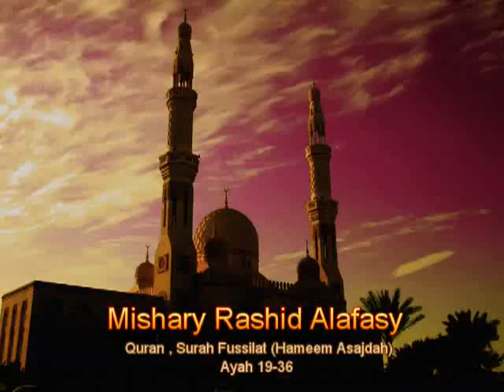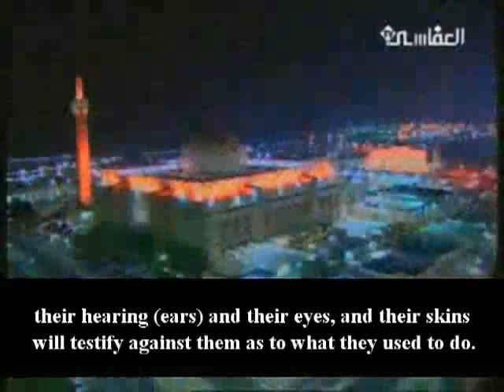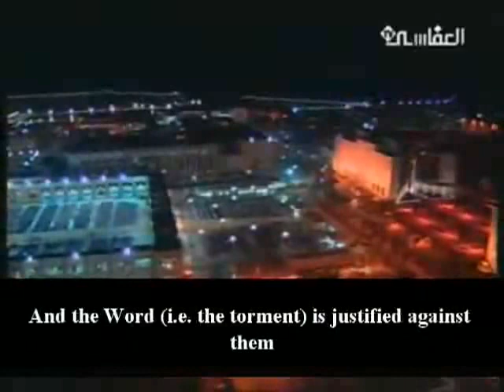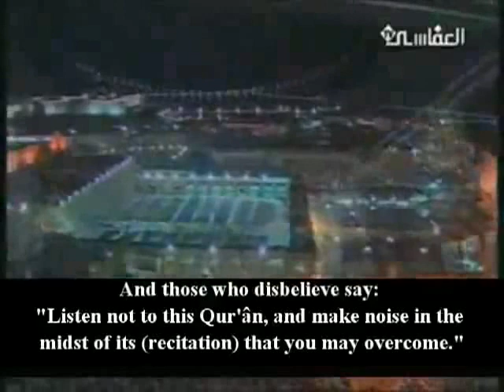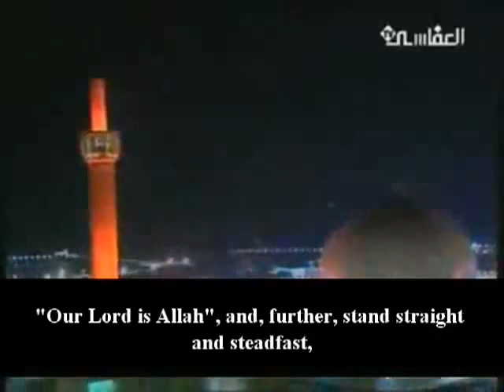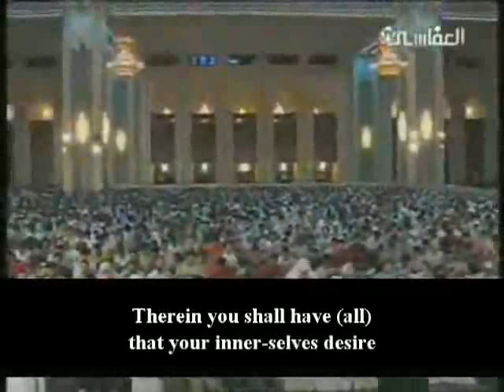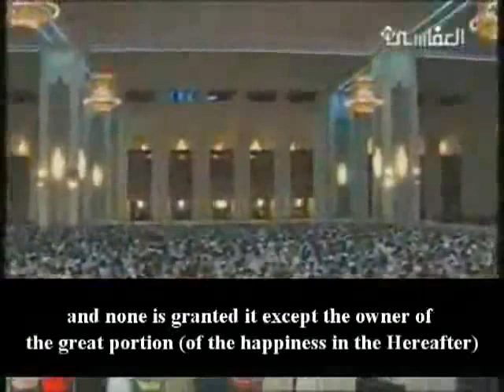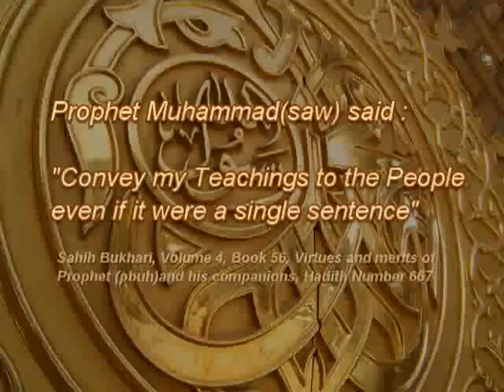Beautiful Recitation of Quran in prayer, People Crying - english subtitle